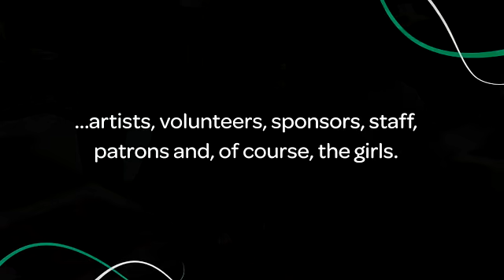artVenture Omaha Thank You Video 2013